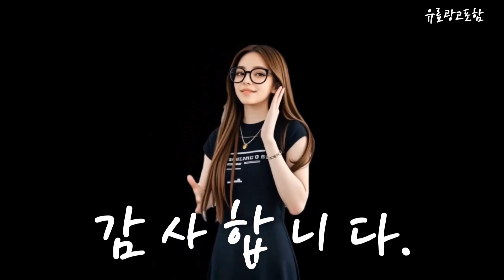그램노트북모음 Top10!! 요즘 인기있는 그램노트북모음 구매 가격 평점 후기 비교 총정리!!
❤️❤️❤️ 요즘 인기있는 그램노트북모음 구매 가격 평점 후기 비교 총정리해 보았어요!! ❤️❤️❤️

[00:06]
10위. LG전자 2023 울트라PC 15 코어i5 인텔 13세대 [1,257,000원]

[00:11]
9위. LG 그램17 17ZD90SU-GX56K 가벼운 노트북 Ultra5 16GB [1,699,000원]

[00:17]
8위. LG전자 2024 그램 Pro 17 코어Ultra7 지포스 [2,699,010원]

[00:23]
7위. LG전자 2024 그램 17 코어i5 인텔 13세대 [1,890,000원]

[00:28]
6위. LG 그램 프로 17ZD90SP-GX56K Ultra5 16GB 256GB [1,589,000원]

[00:34]
5위. LG 그램17 17Z90SU-GR56K 가벼운 노트북 Ultra5 8GB [1,588,000원]

[00:40]
4위. LG전자 2024 그램 Pro 16 코어Ultra5 인텔 [1,685,600원]

[00:45]
3위. LG전자 2024 그램 14 인텔 코어 Ultra5 [1,530,000원]

[00:51]
2위. LG전자 2024 그램 16 코어i5 인텔 13세대 [1,790,000원]

[00:57]
1위. LG 그램 프로(외장) 17ZD90SP-EX59K Ultra5 32GB 512GB [2,067,500원]